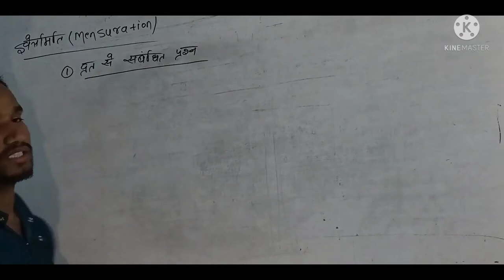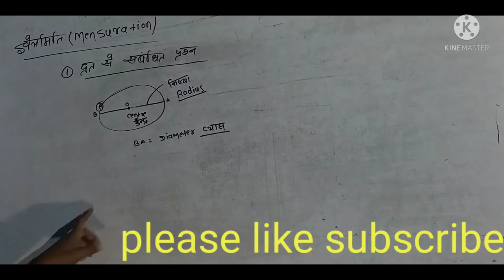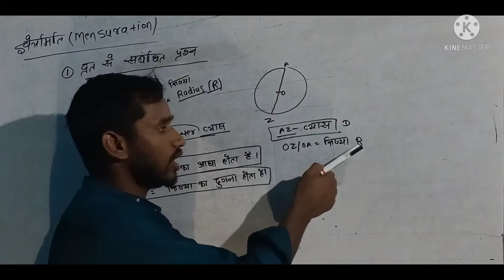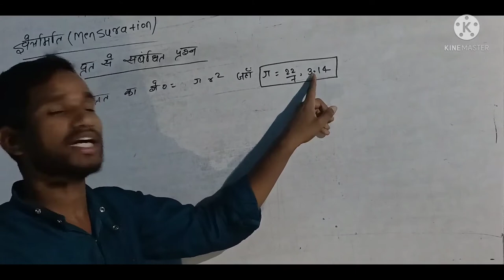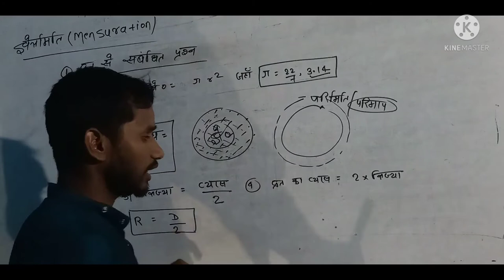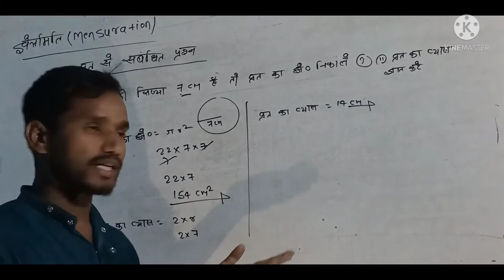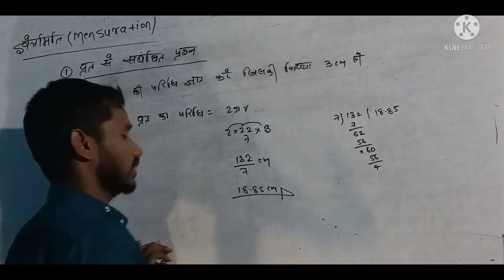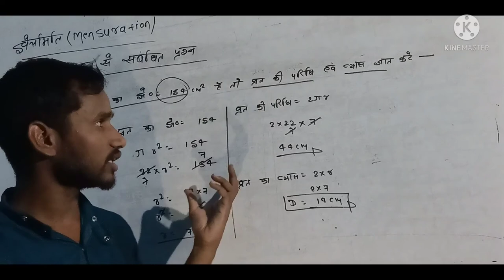क्षेत्रमिती (mensuration) chapters वृत से संबंधित महत्वपूर्ण प्रश्न क्लास आठ नौ दशम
क्षेत्रमिती (mensuration) chapters वृत से संबंधित महत्वपूर्ण प्रश्न क्लास आठ नौ दशम  eleventh twelveth , special exam NTPC railway group D station master